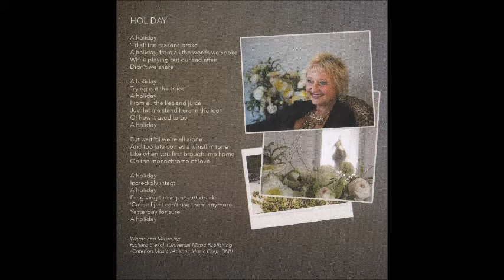Amy Holland "Holiday"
Amy Holland « Light On My Path »#2016

Amy Holland ; Lead Vocals
Pat Coil ; Piano, Synth
Larry Beaird ; Electric & Acoustic Guitars
Bernie Chiaravalle ; Electric & Acoustic Guitars
Kerry Marx ; Electric & Acoustic Guitars
Greg Morrow ; Drums, Percussion
Larry Paxton ; Bass, Upright Bass
Stuart Duncan ; Fiddle Mandolin
Jeff Taylor ; Accordion
Jim Hoke ; Sax
Steve Herman ; Trumpet
Fred Mollin ; Percussion, Synth

Words and Music : Richard Stekol
Produced by Fred Mollin
Photography, Art Direction & Design by Heather Porcaro
Published with Amy Holland & Fred Mollin’s Agreements